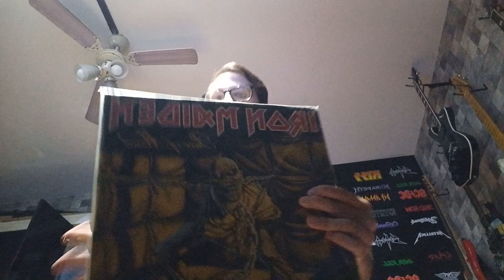Fds Rock On - Grandes Discaços 🎸 🤘🏽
Fds Rock On chegou e então bora q bora preparar os discaços pra rodar aeww com grandes clássicos, bandas e artistas daora pra vcs curtirem aewww - Bom fds galeraaaa uhuuul 🎸 🤘🏽 Só disco topzera por aq galeraaa 🎸 🤘🏽